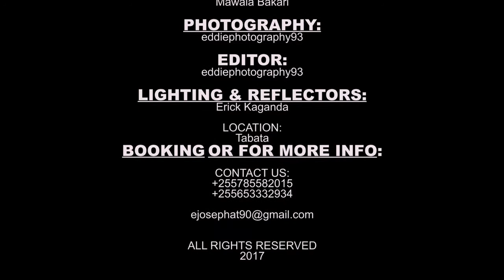Evance & Yovitha Pre wedding